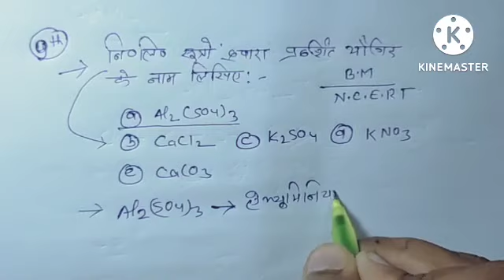9th निम्न लिखित सुत्रो द्वारा प्रदर्शित योगिकों का नाम लिखिए!!vvi short ques science class 9th!!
nimnlikhit sutron dwara prdrshit yogikon ke nam likhye
निम्नलिखित सुत्रो द्वारा प्रदर्शित योगिकों के नाम लिखें
VVImportant short questions chemistry class 9th
important short questions chemistry class 9th
9th important question science chemistry class 9th
board modal questions science chemistry class 9th
jharkhand board class 9th important science questions
Bihar board important question science chemistry class 9th
ncert 9th science chemistry
chemistry wallah
chemistry chennal
chemistry chennal on YouTube
aafiya Chemistry point
lyophilic and lyophobic colloids
padarth
aniline to phenol
best teacher of YouTube channel chemistry
chemistry teacher best youtube channel